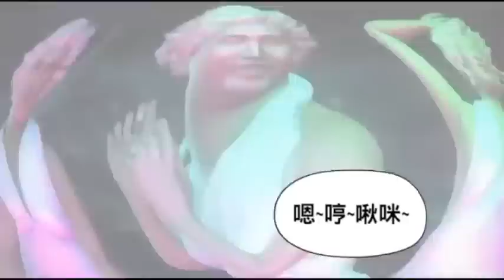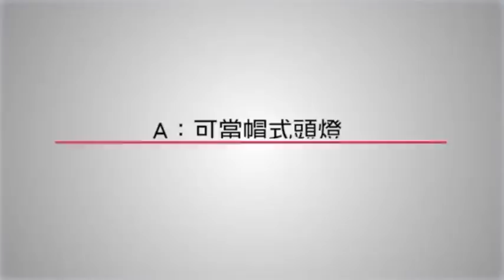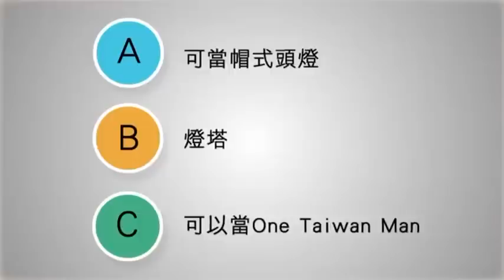寶島爭霸全集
引用自蘋果日報壹傳媒動畫製作